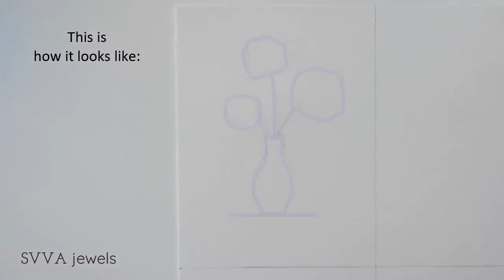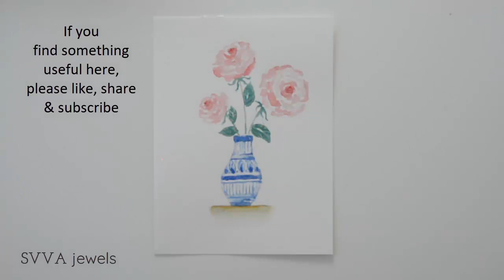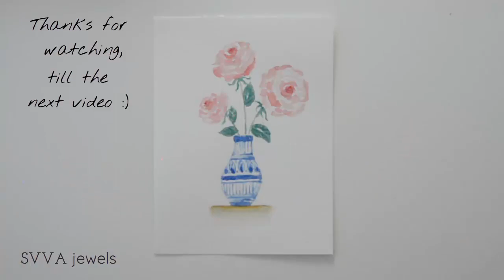Pink Roses in a Blue & White Vase - Watercolor postcard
Hello! I've been busy with moving, the dust has settled a bit (not completely), but I got some time to work on a video I recorded earlier. Here I show pink roses in a white and blue vase. This card is so sweet and pretty, would be so lovely to send, and to receive :) I plan to get my watercolor setup to be up and running again soon and share more videos with you.

I hope you are doing fine in this challenging time. I personally do my best to limit movement and to practice social distancing. Further, with my loved ones we keep reminding each other to keep a healthy lifestyle, stay positive (doing art surely help), and support each other the best way we could. Wishing you the best!

Flowers: Alizarin Crimson
Stems & leaves: Viridian Green & Sap Green + Cobalt blue
Vase: Cobalt Blue, Ultramarine Blue
Table: Yellow Ochre + Grey (mix from my pallette)

Watercolor brush - Round nr 8

Watercolor paper - Fabriano Cold Pressed 200gr